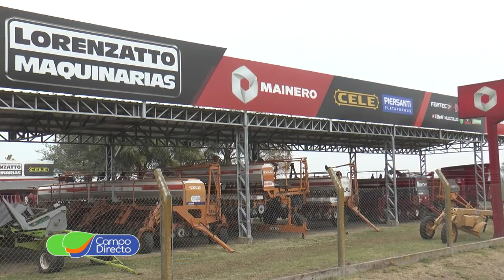Nuevas tolvas autodescargables Mainero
Mainero presentó por primera vez a campo su nueva línea de tolvas autodescargables, completando de esta manera la familia de productos para cosecha.